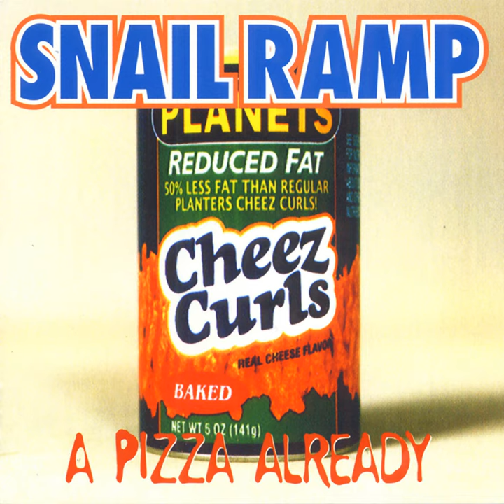Slip Out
Slip Out · SNAIL RAMP

A Pizza Already

Music  Publisher: Copyright Control
Lyricist: SNAIL RAMP
Composer: SNAIL RAMP